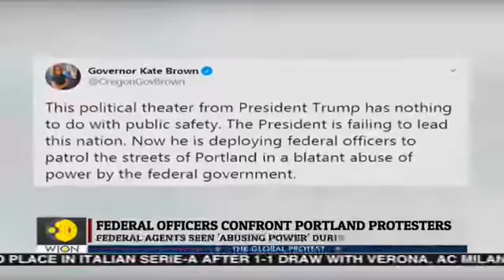Crackdown on Portland protesters after Trump order to protect monuments || WORLD TIMES NEWS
Federal law enforcement officers are cracking down on protesters in Portland, Oregon, under the Trump administration’s new executive order to protect U.S. monuments in what the state's Democratic governor has called "political theater."